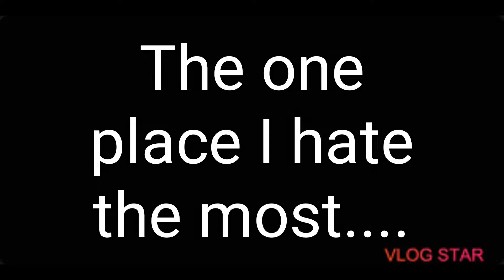Granny: chapter 2°^°part 6